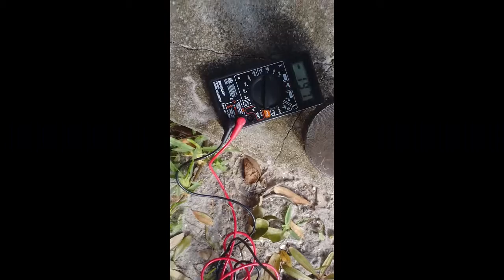ATMOSPHERIC ELECTRICITY VIDEO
THIS SHOWS AN ATMOSPHERIC ELECTRICITY ANTENNA/ION ANTENNA. STEEL MESH IS FILLED WITH THIN COPPER WIRE PROTRUSIONS. A MAGNET WITH METAMICT QUARTZ IS PLACED ON TOP. WHEN ELEVATED AND GROUNDED IT MAKES VOLTAGE FROM IONS IN THE AIR MOVING ABOUT (IONS MADE BY COSMIC RAYS)